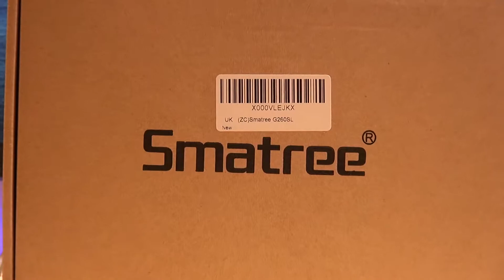Smatree - SmaCase - GoPro Hero Series Case - Unboxing - MusicVersion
I bought the Smatree SmaCase for the GoPro Hero Serie.
Due to the flexible foam system you can create your own space in the box depending on your own needs.
Very good case for safe storing and traveling.

Remark:
All unboxed  products were bought regularly by me.

Technical info:

Filmed with:
SONY - HDR-PJ780VE